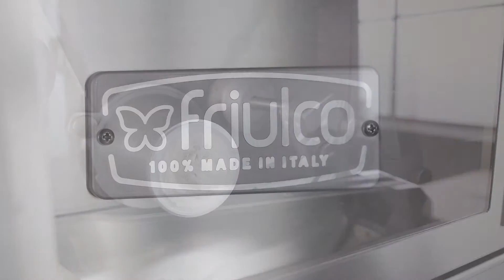M48: automatic dough sheeter + divider by Friulco (extended)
M48 cuts and rounds pizza dough and some types of bread dough, automatically producing round portions perfectly closed and ready to rise. Semi-industrial machine, for continuous process with a production up to 400 Kg. of dough per hour.